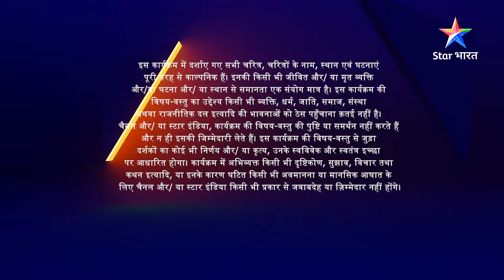FULL EPISODE-95 | Main Laxmi Tere Aangan Ki | Laxmi ko dekhe bina kaise rahega Arjun?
FULL EPISODE-95 | Main Laxmi Tere Aangan Ki | Laxmi ko dekhe bina kaise rahega Arjun? | मैं लक्ष्मी तेरे आंगन की